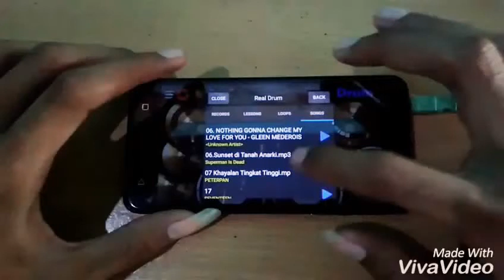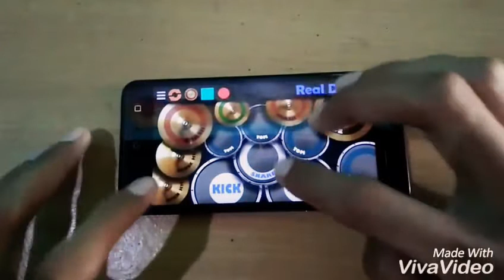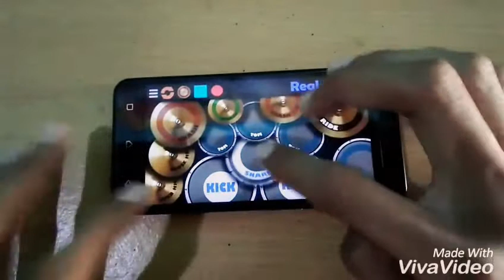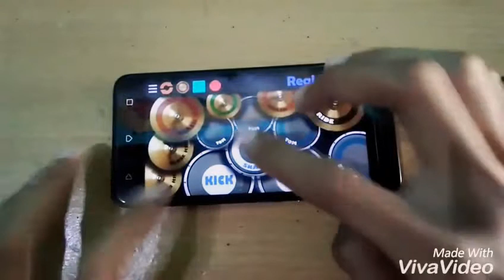Peterpan/Noah - Khayalan tingkat tinggi (Indonesian Artist) Real Drum Cover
Real Drum Cover Indonesian Artist Group Band Peterpan/Noah - Khayalan Tingkat Tinggi cover by @teguhillahiwb